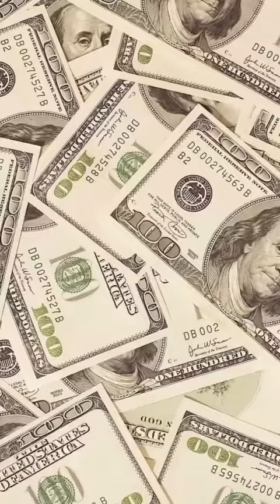October 20, 2018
Video from Eddie Victory